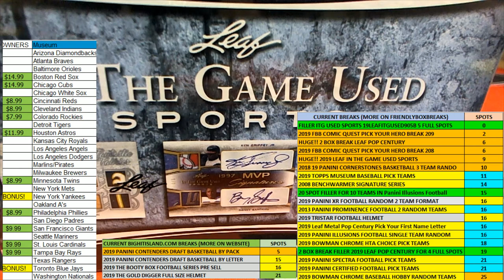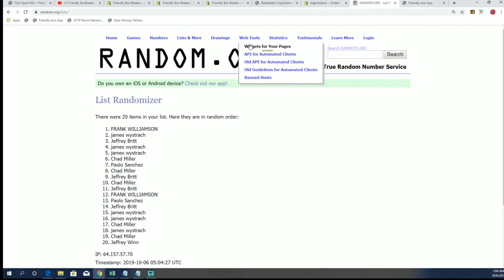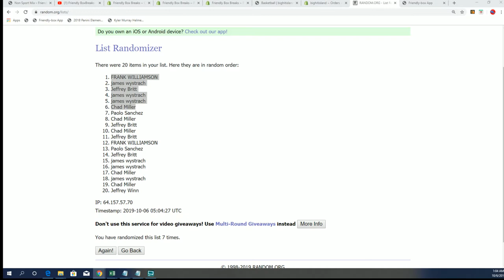2019 Leaf in the Game Used Sports FILLER B ID 19LEAFITGUSED907